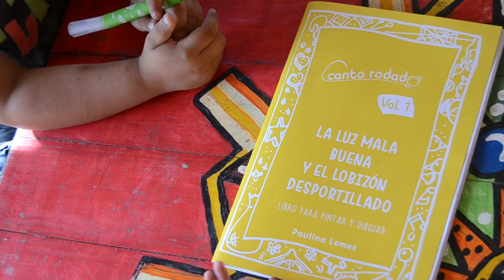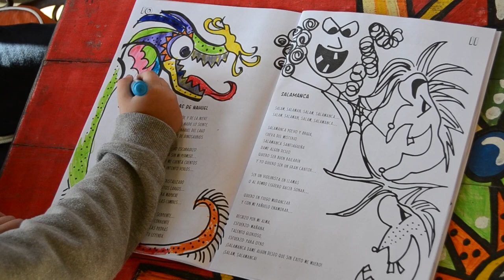Canto Rodado - Nahuelito